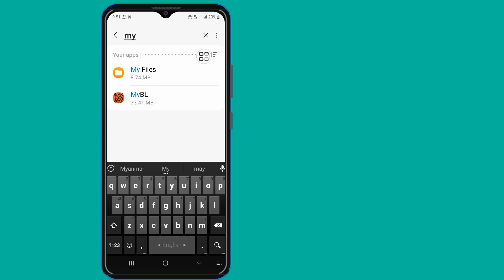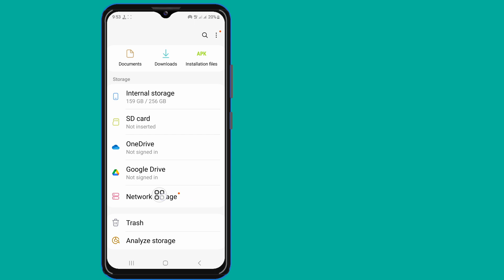How to Fix my files not opening samsung 2024 | my files keeps stopping samsung problem 2024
Hi! Views,

I'm going to show you How to Fix my files not opening samsung 2024 | my files keeps stopping samsung problem 2024 watch this video and learn [Android & iPhone]